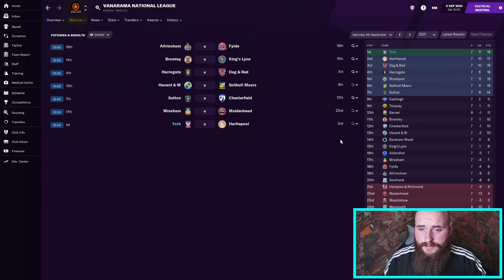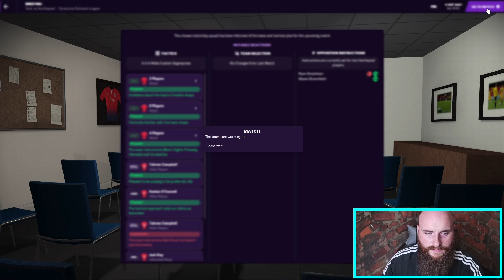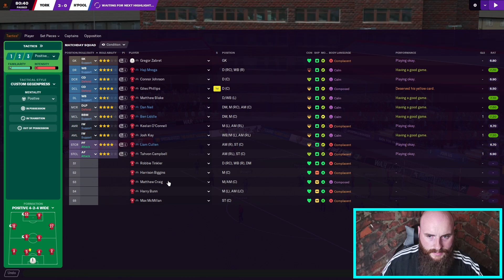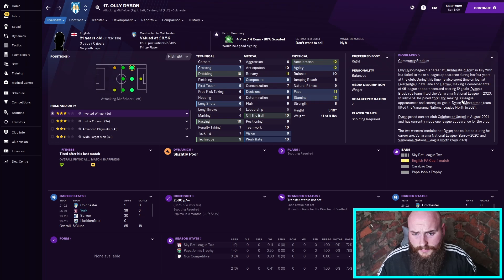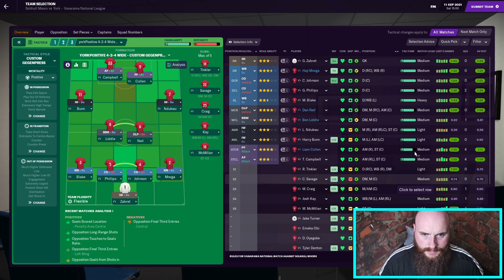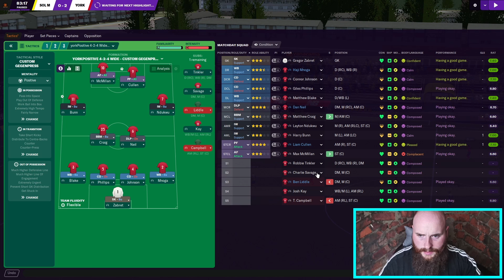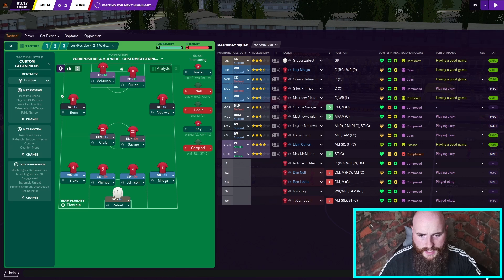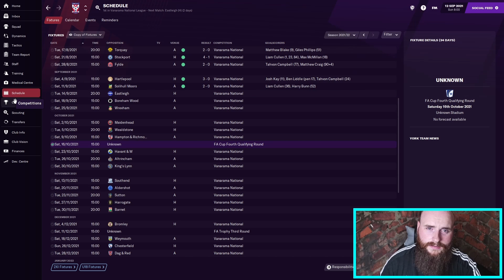1st VS 2nd | YORK CITY | FM21 | Leisure Club To Treasure Hub #17 | Non League To Legend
The Seventeenth episode in the Football Manager 21 journeyman series Leisure Club to Treasure Hub. Closely linked to Lollujo Non League to Legend fm21 series. The first club in this year's journey, York City. Will we conquer Football Manager 2021 or hit up Zealand to save my save? Welcome to part 17. Non league to legend fm21. Non league football manager 2021.

About Philltering

Philltering the Football Manager Youtube channel! Loads of FM21 content for you to enjoy with new Football Manager 2021 videos uploaded.